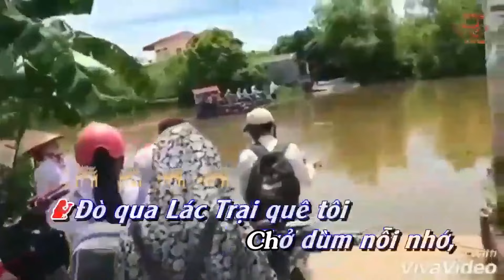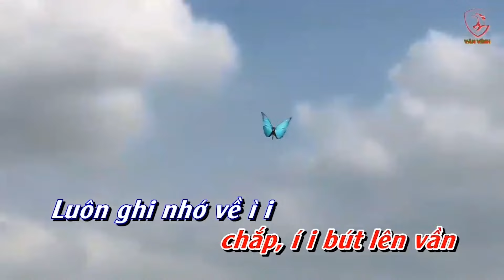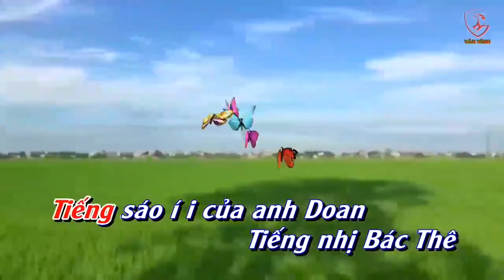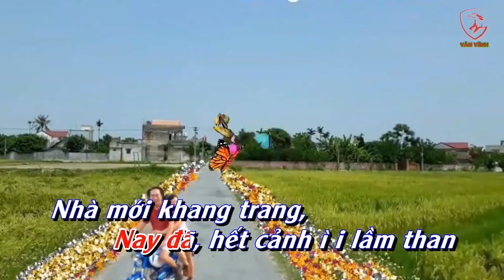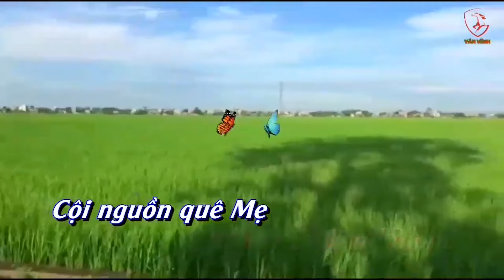KARAOKE THÔN ĐẦM THẮM MÃI TRONG TA hát chèo